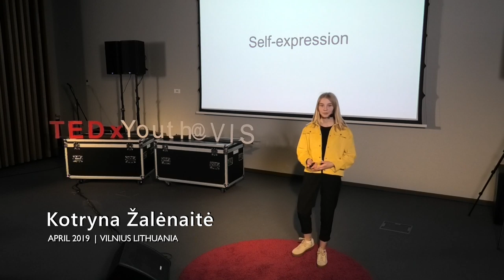Creativity | Kotryna Žalėnaitė | TEDxYouth@VIS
Kotryna Žalėnaitė, a fourteen-year-old student from Vilnius International School believes that she would not feel herself without a choice of self-expression. In her talk, Kotryna hopes to inspire others not to be afraid to show who you are and be responsible for your own decisions. Kotryna Žalėnaitė is a student at Vilnius International School, Lithuania. This talk was given at a TEDx event using the TED conference format but independently organized by a local community.